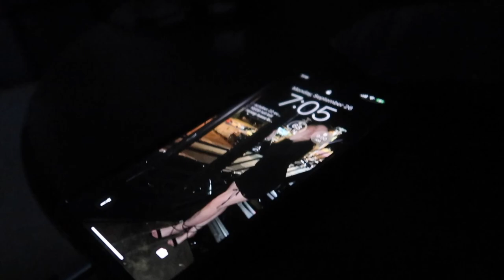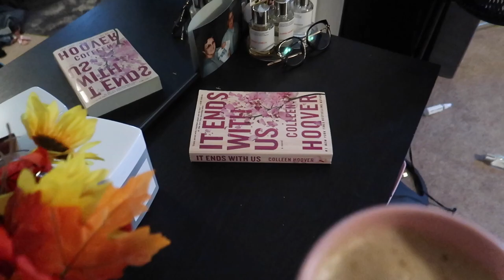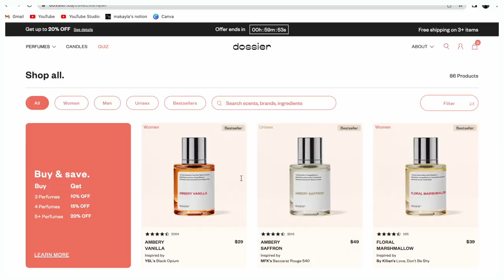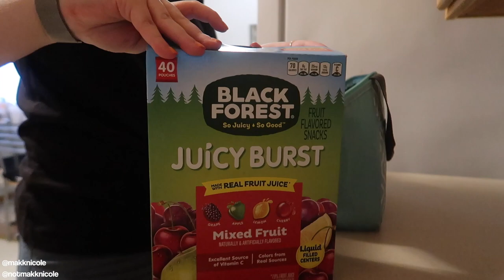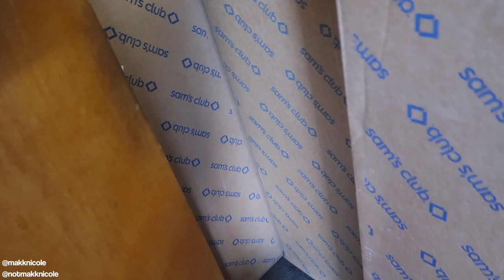vlog: A *BUSY* 7AM DAY IN MY LIFE | come to work with me, chill time, grwm + MORE! | Dossier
❥ hi besties! welcome to a regular schmegular day in makayla's life! don't forget to hit the thumbs up + turn on those post notifs ♡

❥ current sub count: 3.51k
❥ let's be friends!
❥ wanna send me something?
❥ FAQ
- how old am i? 18
- where do i get my music? soundcloud
- what do i use to film? canon g7x mark ii/ iphone 13 pro